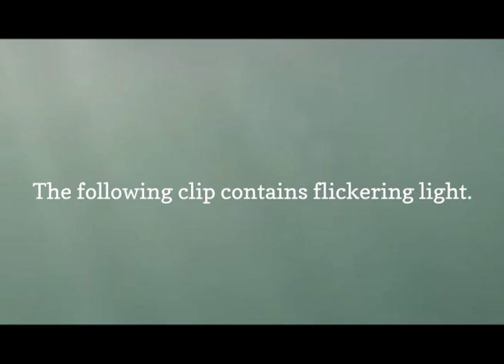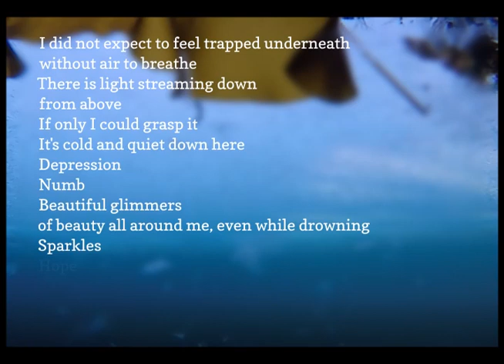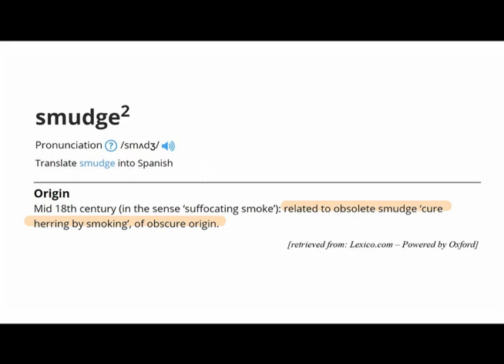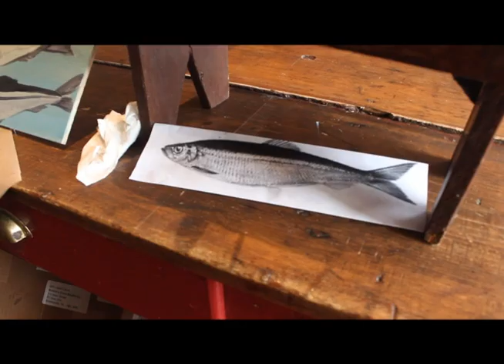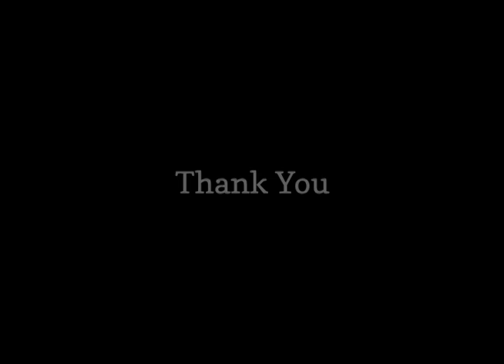UNDERNEATH // Smudge Herring by Janet Davis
Norton's Cove Studio presents: UNDERNEATH / Smudge Herring by Janet Davis

Narrated by Janet Davis, created by Taylor Curtis.